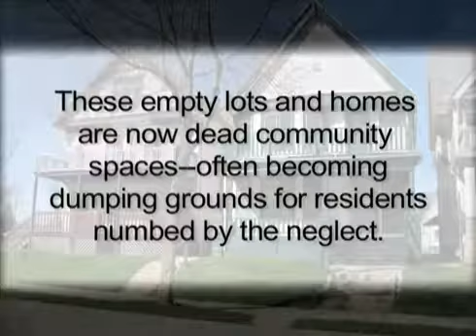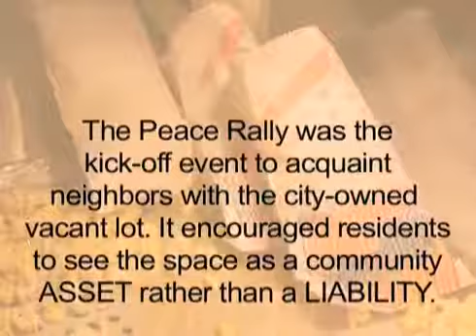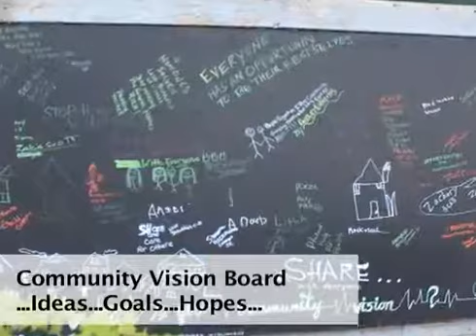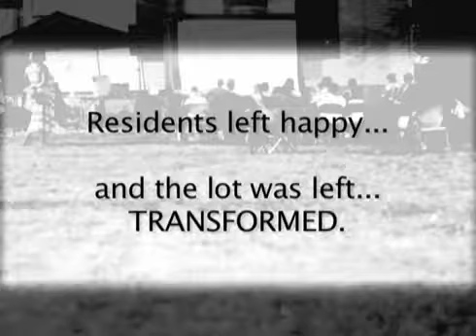2012 Space in Between Contest: Metcalfe Park Community Action Team Drive-In Movie Night